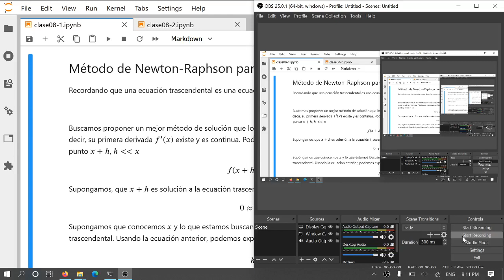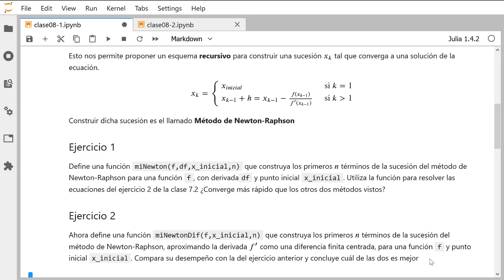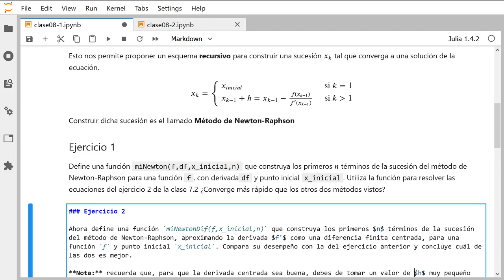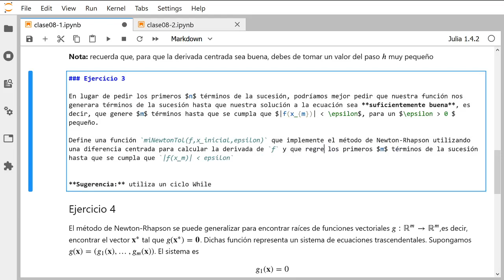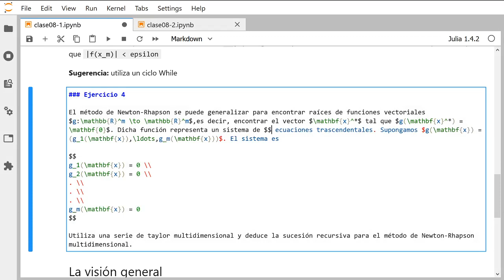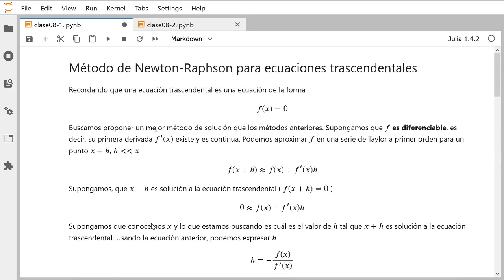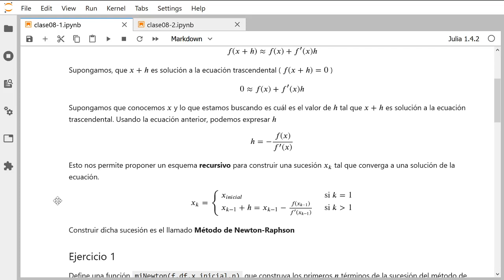Clase 8.1: método de Newton-Rhapson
Clase sobre el método de newton-Rhapson para resolver ecuaciones trascendentales.